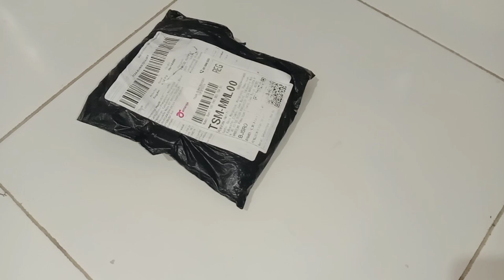Water spray murah kwalitas MANTAP buat nyiram taman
review Water spray gun murah kwalitas MANTAP buat nyiram taman

SEMPROTAN AIR TAMAN JET SPRAY MURAH / HOSE NOZZLE (satu set)
 Dapatkan disini